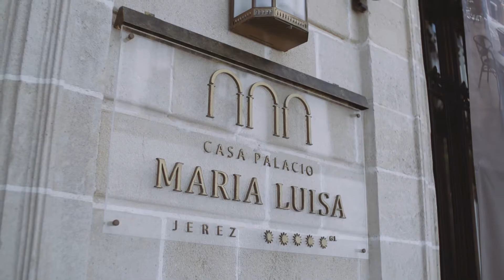Boda en Casa Palacio María Luisa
Josep María y María del Carmen celebran con nosotros la primera boda tras el confinamiento.